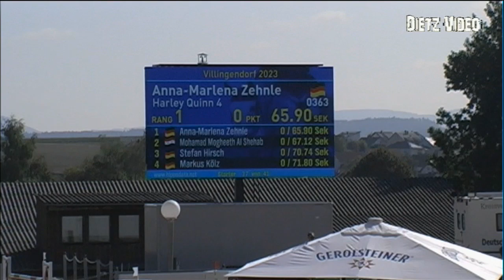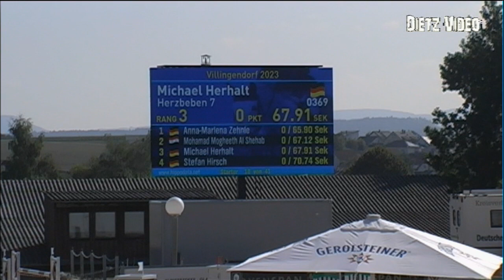HERZBEBEN 7 Michael Herhalt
05 Springprüfung Kl. M** 135 cm